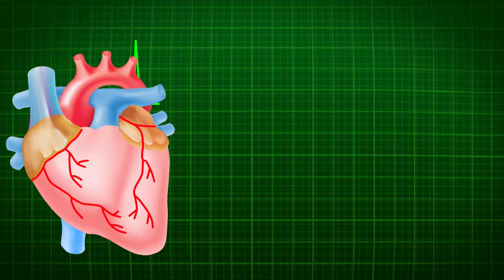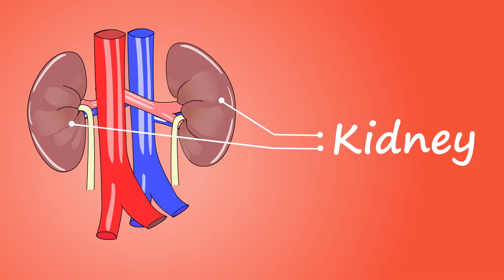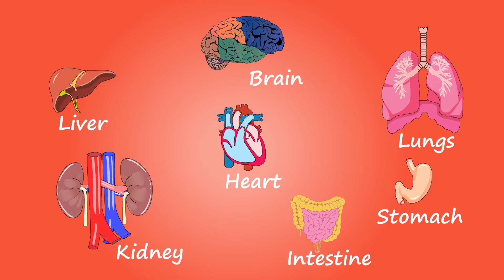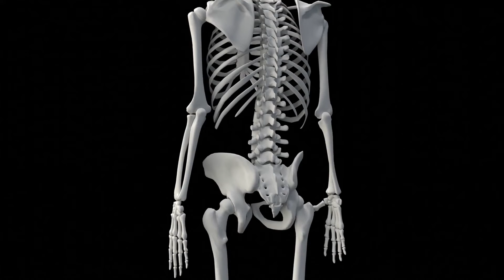20 DATOS INTERESANTES SOBRE LOS ÓRGANOS HUMANOS!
Hola, hoy conocerás 20 DATOS INTERESANTES SOBRE LOS ÓRGANOS HUMANOS! La naturaleza creó el cuerpo humano como el organismo más complejo y se ocupó del correcto funcionamiento de su obra maestra. Después de todo, el bienestar de una persona y su vida depende de esto. Una gran cantidad de órganos necesitan cuidados constantes para un funcionamiento estable, porque es más fácil prevenir una enfermedad que curarla. El intestino delgado humano alcanza una longitud de cinco a seis metros. Es el órgano interno más grande del cuerpo humano. Se encuentra entre el estómago y el intestino grueso. La presión de la pulsación del corazón es tan significativa que la contracción del corazón puede empujar la sangre nueve metros. El estómago humano es capaz de digerir no solo alimentos, sino incluso partículas de hierro, gracias a su ácido cáustico. El revestimiento de la pared del estómago debe renovarse cada pocos días, de lo contrario se puede formar una úlcera. Si despliega los pulmones de una persona, entonces su área es casi igual al área de una cancha de tenis. Las dimensiones de una pista única estándar se acercan a los doscientos metros cuadrados. La frecuencia cardíaca varía según el sexo, la edad y las circunstancias externas. El corazón de una mujer se contrae en promedio de cinco a diez latidos más a menudo que el de un hombre. La glándula más grande del cuerpo humano es el hígado, que es responsable de más de quinientas funciones. Esta es la regulación de los procesos metabólicos, la formación de bilis, la filtración biológica, la liberación de compuestos tóxicos y muchos otros procesos. Si junta dos puños, puede imaginar el tamaño normal de un corazón humano. La sangre oxigenada ingresa al corazón a través de una aorta, cuyo diámetro es comparable al de una manguera de jardín. La pérdida de algunos órganos no amenaza a una persona con la muerte. El cuerpo sobrevive y continúa funcionando con un pulmón, un riñón, sin bazo, sin parte del hígado e intestinos. La medicina moderna puede compensar la ausencia de algunos órganos, por ejemplo, la glándula tiroides, con medicamentos apropiados. Las glándulas suprarrenales son glándulas endocrinas emparejadas que se encogen a medida que la persona envejece. El volumen de estos órganos en los bebés es casi igual al volumen de los riñones. Es casi imposible ver las glándulas suprarrenales de las personas mayores. La velocidad de transmisión de los impulsos nerviosos en el cerebro humano depende del tipo de fibras nerviosas y puede alcanzar velocidades de doscientos setenta kilómetros por hora. El funcionamiento normal del cerebro requiere alrededor del veinte por ciento del aire que una persona puede respirar. Y también casi el cincuenta por ciento de la glucosa producida por el hígado. El órgano humano más complejo, el cerebro, es agua en un ochenta por ciento. Por eso, es muy importante mantenerse hidratado y beber suficiente agua durante todo el día. Las células del cuerpo humano mueren cada minuto en una cantidad de tres millones. Básicamente, las células defectuosas, dañadas e infectadas se destruyen. Este proceso está programado por naturaleza. La vejiga humana, en teoría, puede contener hasta ochocientos mililitros de líquido, pero el vaciado, por regla general, ocurre antes. Nadie espera a que la burbuja alcance el tamaño de una bola. Los científicos de Escocia han notado la frecuencia de aparición de problemas cardíacos en humanos. Descubrieron que los ataques son más comunes los lunes. Los vasos sanguíneos reaccionan de manera extremadamente negativa a las quemaduras solares. Se necesitan de cuatro a quince meses para que el sistema vascular vuelva a la normalidad después de los baños ultravioleta. La cabeza humana finalmente muere solo entre quince y veinte segundos después de su separación del cuerpo. El corazón se coloca en el pecho con un desplazamiento hacia la izquierda, lo que reduce el ancho del pulmón izquierdo. El pulmón derecho es aproximadamente un diez por ciento más grande, pero más corto debido al voluminoso lóbulo derecho del hígado. La sangre hace de una y media a dos mil revoluciones en el sistema circulatorio humano por día. El corazón bombea unos tres millones ciento cincuenta mil litros de sangre al año. El oído interno de una persona, la llamada "cóclea", tiene veinticinco mil células ciliadas que responden a diferentes sonidos. Nos vemos pronto.